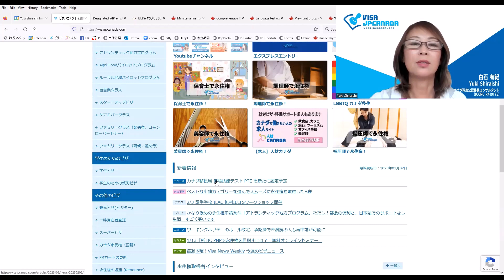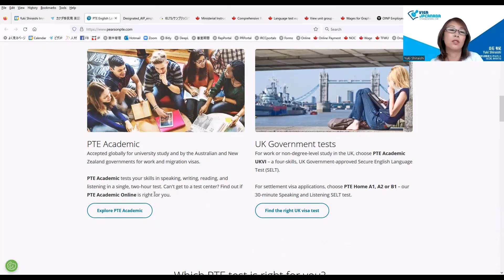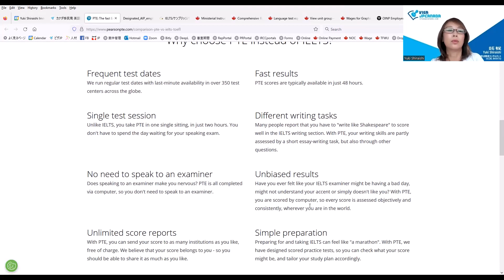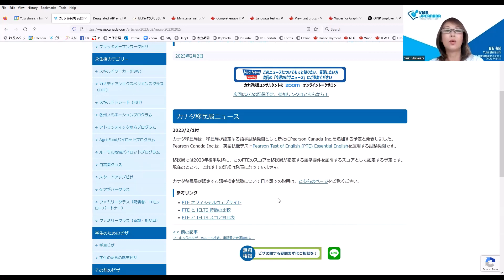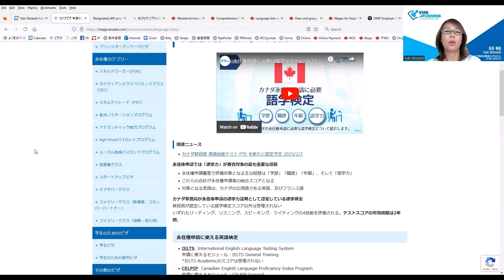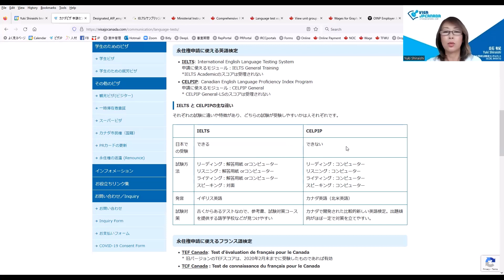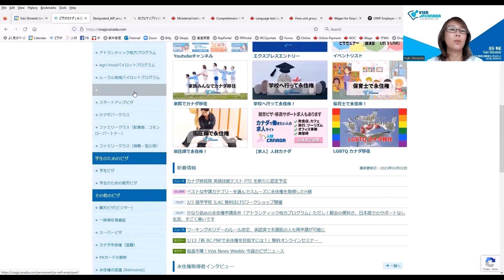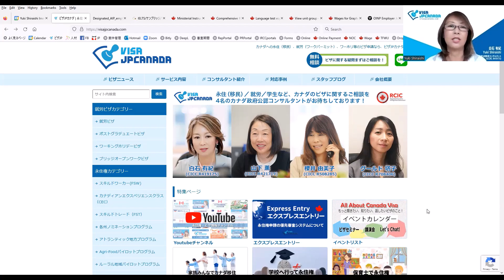「永住権申請などに必要な英語検定スコア、IELTS, CELPIP に続き、PTEをカナダ移民局が認定予定」 2023/2/2